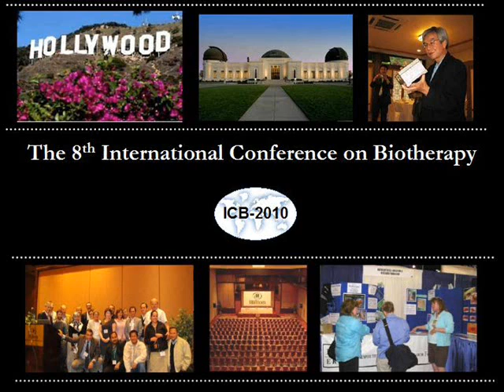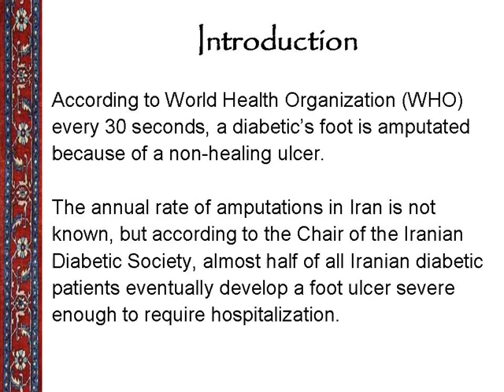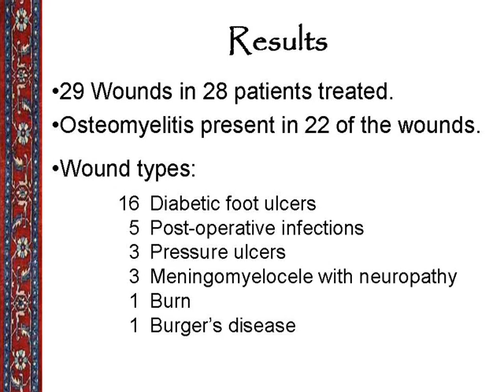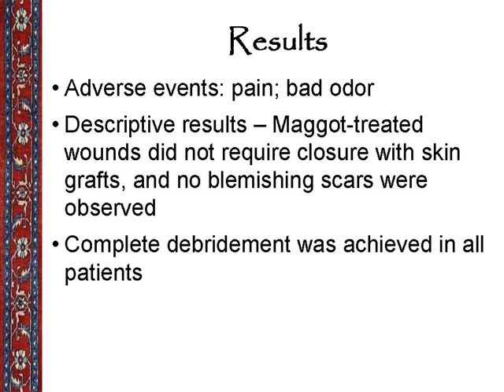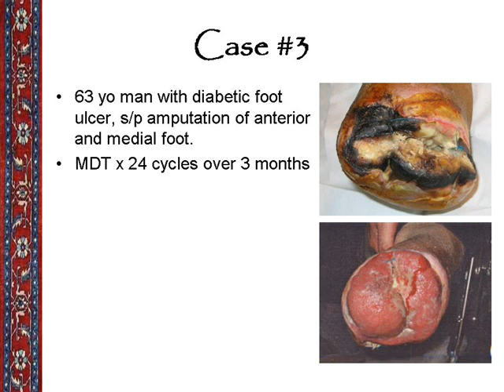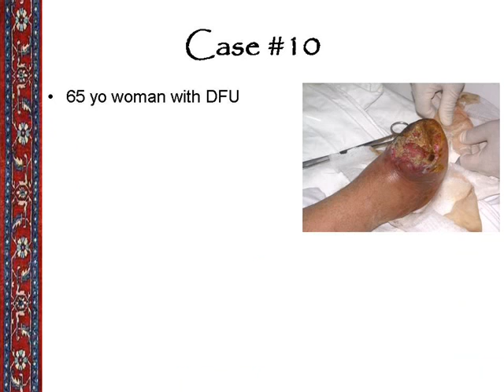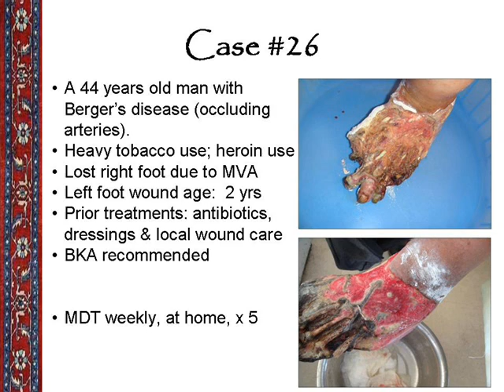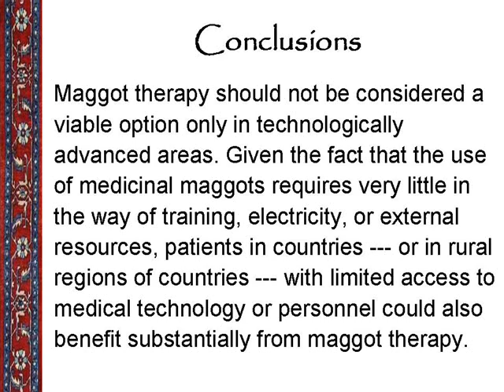ICB-2010_MDT In Iran (Dr. Ronald Sherman)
Lecture on maggot therapy by Dr. Ronald Sherman, MD. This lecture was presented at the International Conference on Biotherapy in Los Angeles, November 11-14, 2010 (ICB-2010). More information about the conference can be found